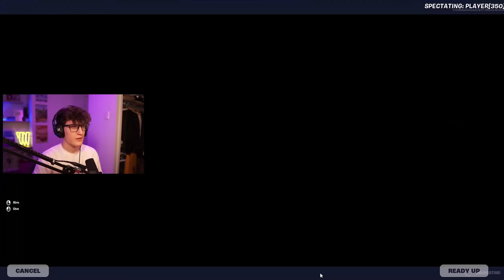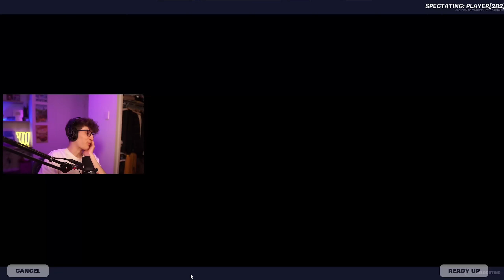I Went UNDERCOVER in Overstrand's Tournament!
Going Undercover w/ @overstrand